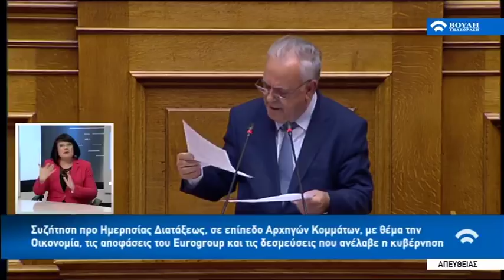Γ. Δραγασάκης: Ιστορικής σημασίας η έξοδος από τα Μνημόνια αρκεί να την αξιοποιήσουμε σωστά